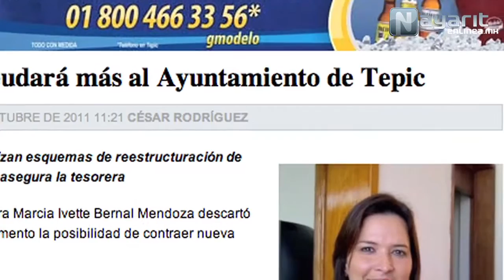Ayuntamiento de Tepic comienza a superar desastre (Parte 38-5)